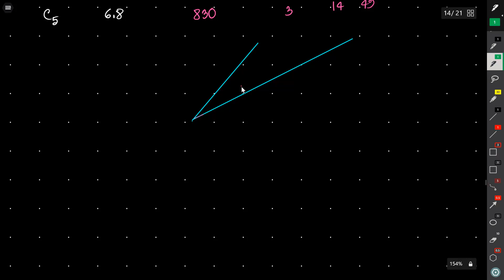Curve Setting Math example || Safayat Munna,BUET'19